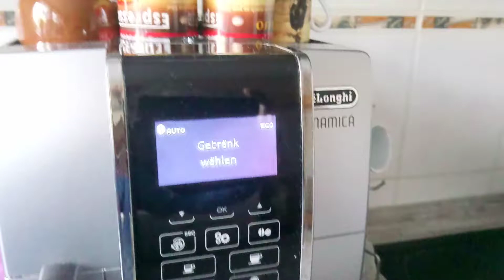데론커피 기계를 사용하는 방법2021#De Longhi